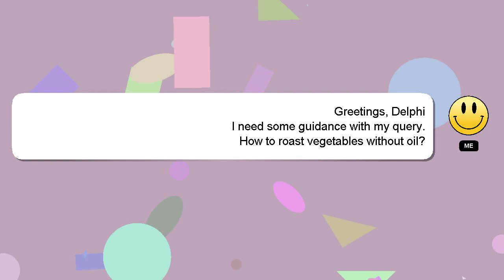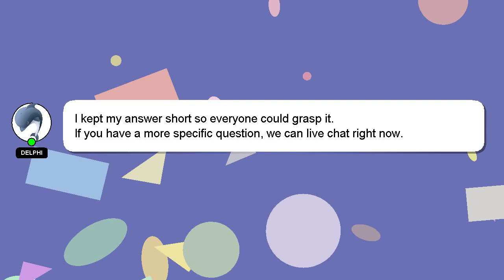How to roast vegetables without oil?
A quick introduction about me, Hello everyone, I'm Delphi. I am at your disposal to help you with any questions you have. - How to roast vegetables without oil?

If you need more specific information, let me know by leaving a comment or starting a chat. Your answer will be appreciated and acknowledged with a 'heart' from me.

*2 What we are experimenting :*